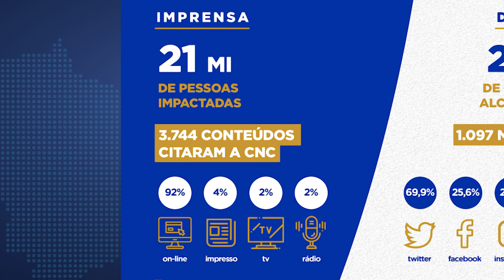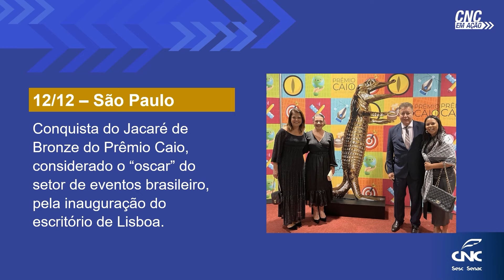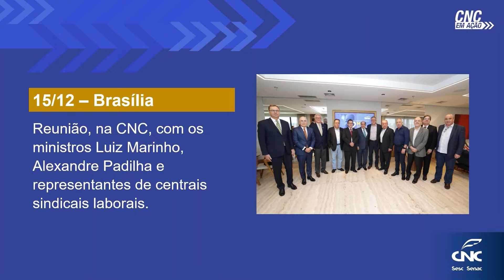Realizações da CNC - Janeiro/2024